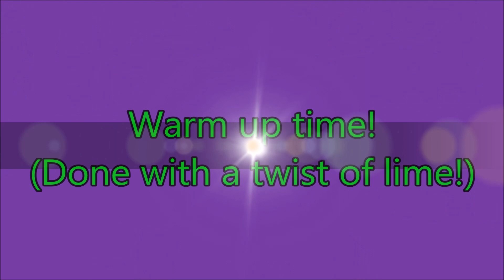Green Bay Elite Cheer - Lime Worlds Send Off - 2015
These Lime Ladies have our hearts. They are simply amazing!!!  Here is a snapshot of their last practice before heading to Worlds, filled with some fun moments from the evening! So proud of these girls!